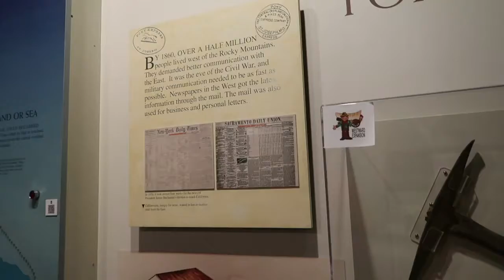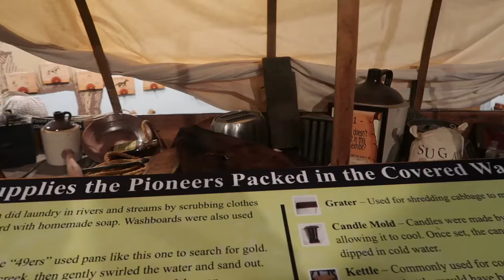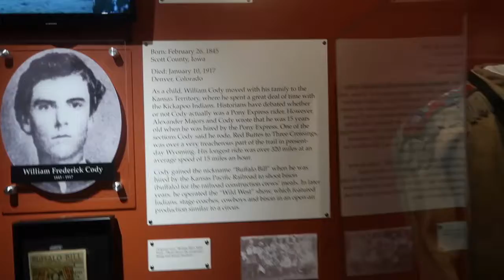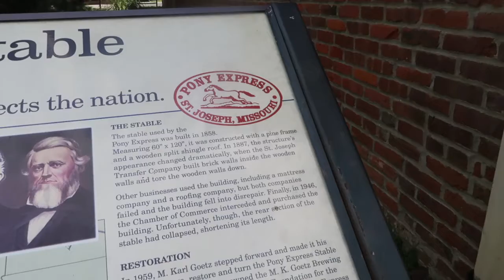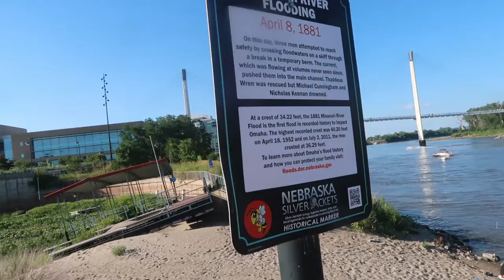Pony Express Museum***Day 3***an American classic| Road Trip to Yellowstone| Adventures By Kayla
Let's head out west!

Also don't forget to leave a comment or suggestion below!

Timestamps
00:00 Arrive at Pony Express Museum
04:30 Buffalo Bill was a pony express rider
05: 33 Jesse James' house
06:19 Reviews of Truman and Pony Express
11:26 Lewis and Clark Landing site in Omaha, NB (biggest bust of the trip)

thanks to my partners(not monetized):
Radish Girl Tail Bags